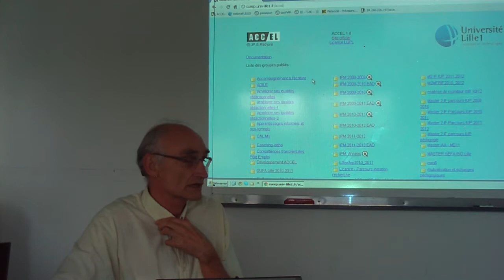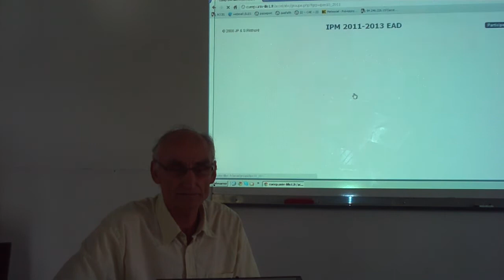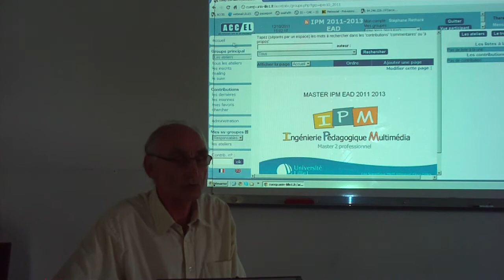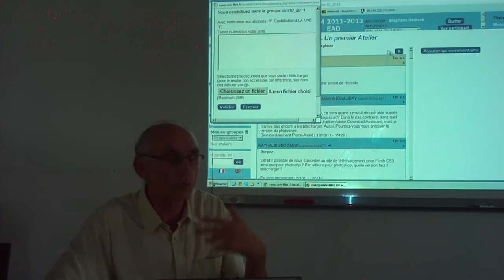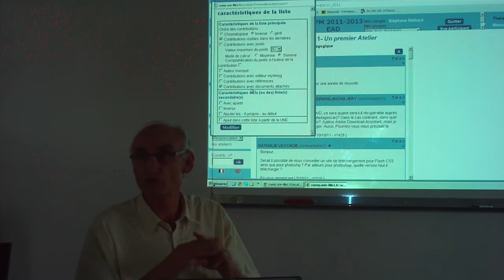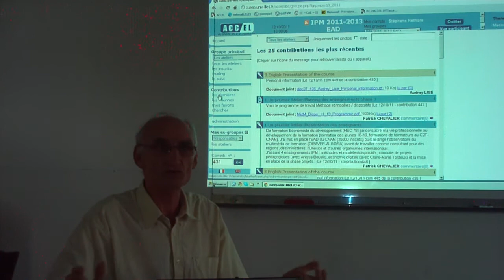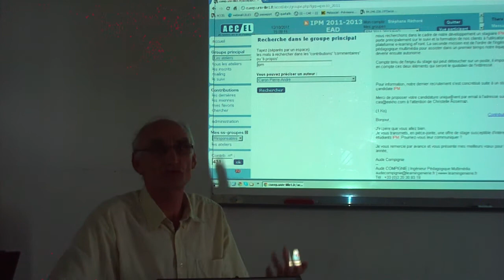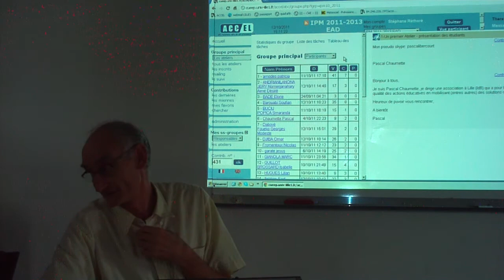IPM présentation de la plateforme accel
présentation de la plateforme accel, Master IPM promotion 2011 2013